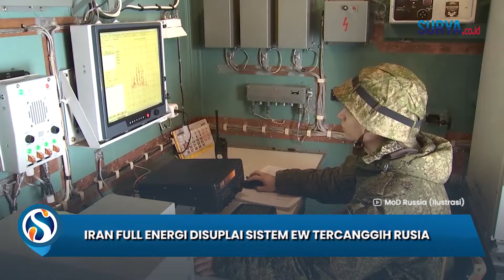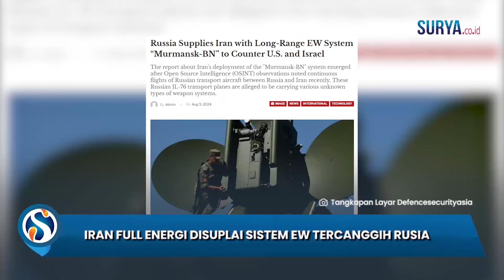Iran Diperkuat Sistem EW Paling Canggih Rusia, Siap Hadapi AS & Israel!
SURYA.CO.ID - Ancaman Iran soal serangan balas dendam ke Israel diduga akan segera terjadi.

Iran kini dilaporkan telah dipasok dengan sistem perang elektronik jarak jauh dari Rusia.

Sistem  perang elektronik jarak jauh tersebut merupakan Murmansk-BN.

Senjata itu dikirim diduga untuk melawan potensi serangan skala besar oleh Israel dan Amerika Serikat (AS).

Laporan menunjukkan bahwa Iran telah memasang sistem ini di beberapa bagian negara itu.

Langkah ini diambil di tengah meningkatnya ketegangan dengan Israel menyusul pembunuhan Kepala Biro Politik Hamas Ismail Haniyeh di Teheran, Rabu (31/7/2024).

Membalas penbunuhan itu, Teheran mengancam akan melancarkan serangan besar-besaran terhadap Israel kapan saja.

Informasi soal pengiriman senjata oleh Rusia  muncul setelah pengamatan Open Source Intelligence (OSINT).

Mereka  mencatat penerbangan berkelanjutan dari pesawat angkut Rusia antara Rusia dan Iran baru-baru ini.

Pesawat angkut Rusia IL-76 ini diduga membawa berbagai jenis sistem senjata yang tidak diketahui.

Sistem Murmansk-BN dianggap sebagai senjata terkuat di militer Rusia.